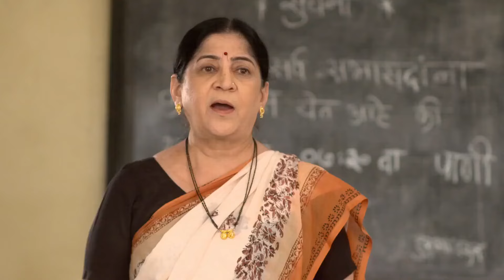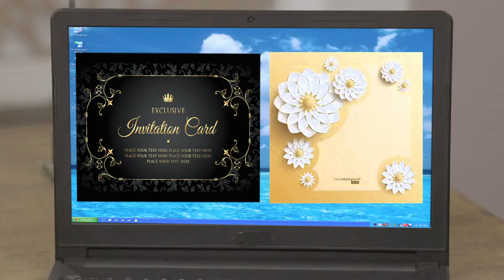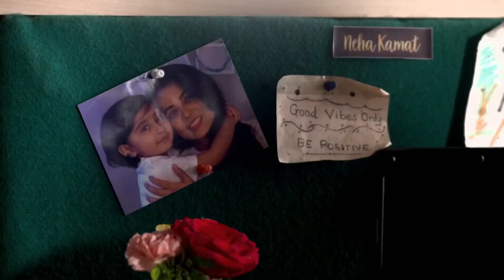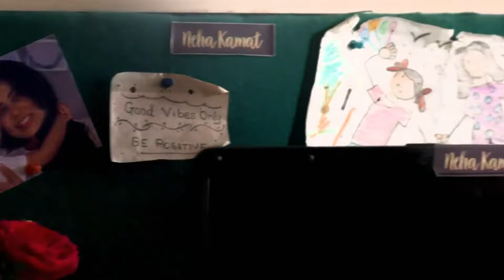Mazhi Tuzhi Reshimgaath- 21 Feb, 2022 - 06 Mar, 2022 - Quick Recap - Marathi TV Show - Zee Marathi